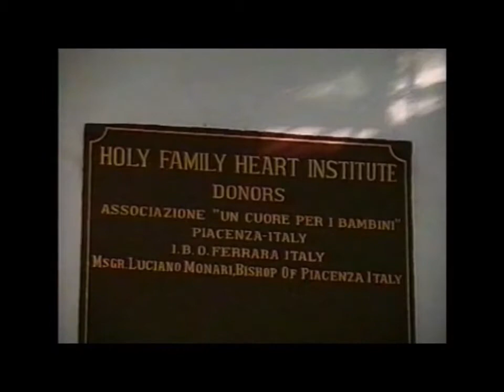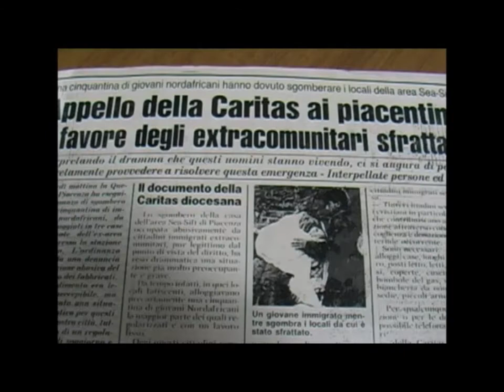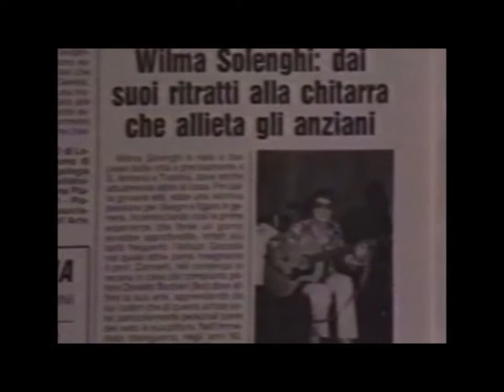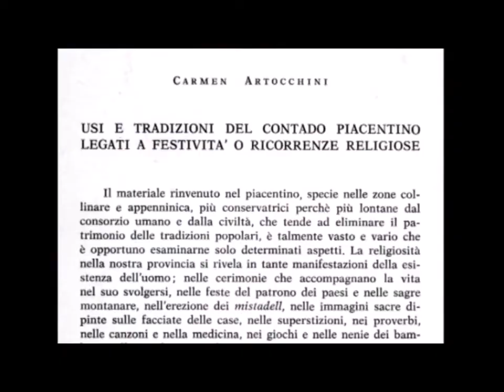DONNE PIACENTINE DI IERI E DI OGGI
In questo filmato si vogliono ricordare alcune figure femminili piacentine che hanno portato il nome di Piacenza nel mondo o si sono impegnate sul nostro territorio per promuovere la cultura, la musica, la pittura, la solidarietà.
Questo video è stato realizzato da Adele Marenghi e Luisa Tumolo grazie ai filmati contenuti nella videoteca "Piacenza ieri" del Cineclub Piacenza  "G. Cattivelli".
Ne è stato pubblicato solo un estratto, il video completo è presso la videoteca della nostra associazione.
Nel filmato completo le donne protagoniste sono:
Madre Giovanna Alberoni; Francesca Lipeti; Giuseppina Fiorani; Daniela Marchi; Suor Marina Milani; Gianna Casella; Wilma Solenghi; Maddalena Cervini; Elda Borghi; Pierina Bussandri; Milly Morsia; Carmen Artocchini; Patrizia Bernelich; Gladys Zangrandi; Aida Riboni Serratore; Marilena Massarini; Romina Cattivelli; Vittoria Ronca.